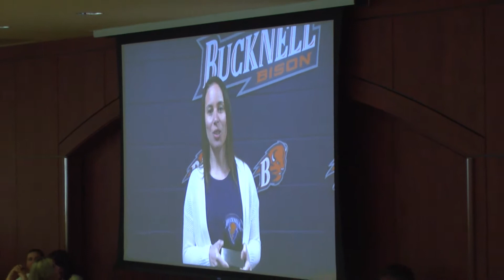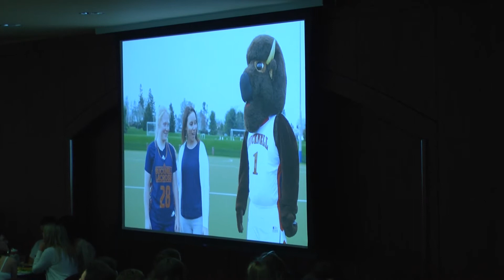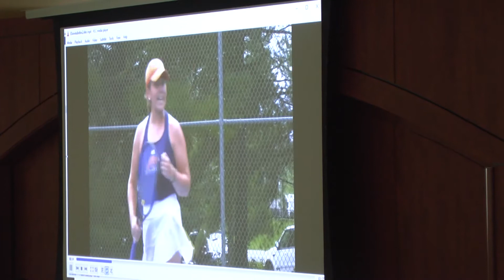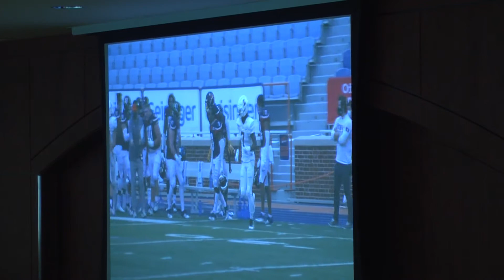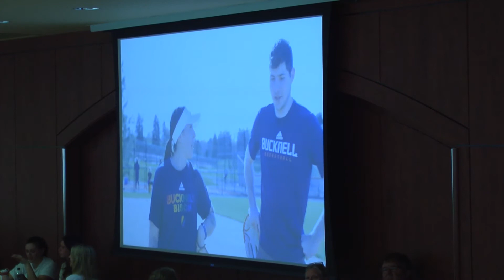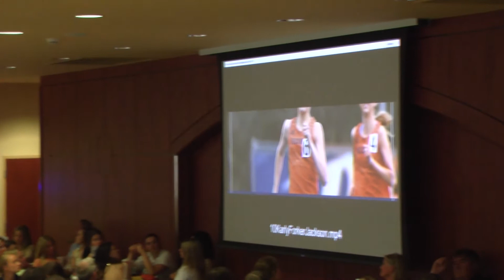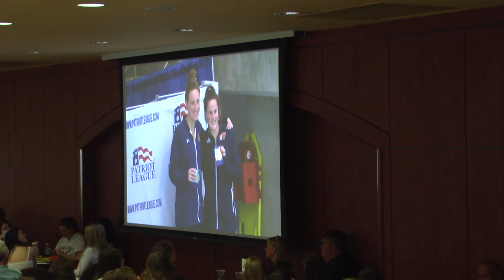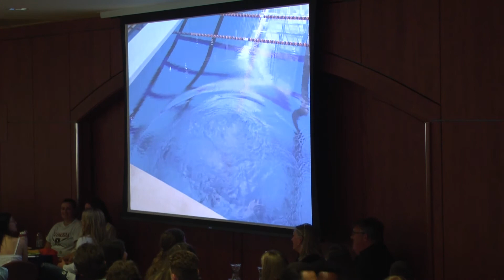2022 Senior Awards Dinner video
Bucknell senior student-athletes gathered at the Terrace Room on Monday for the 2022 Senior Awards Dinner.